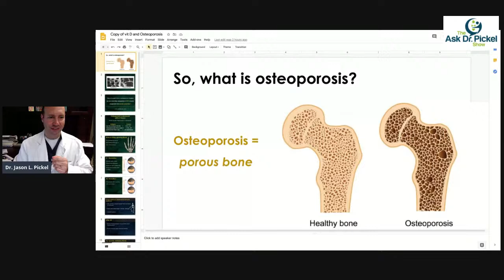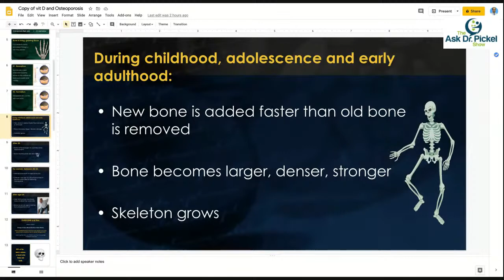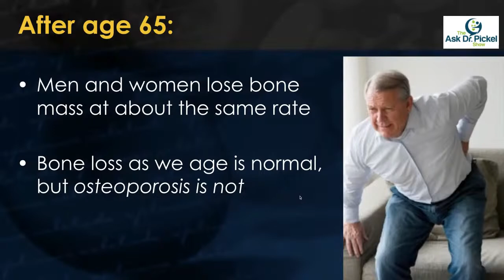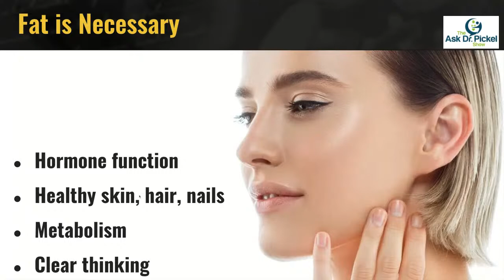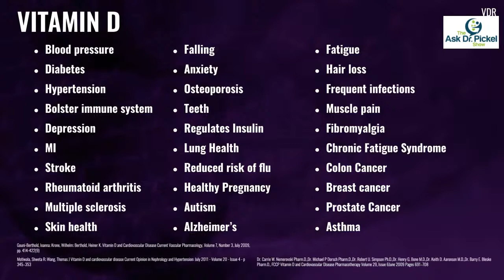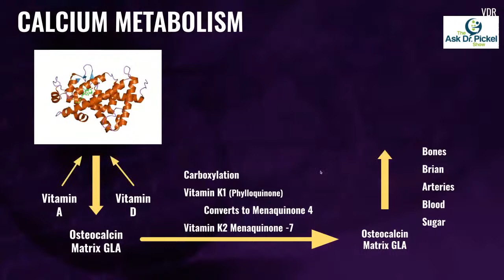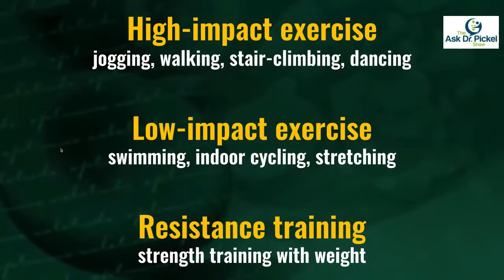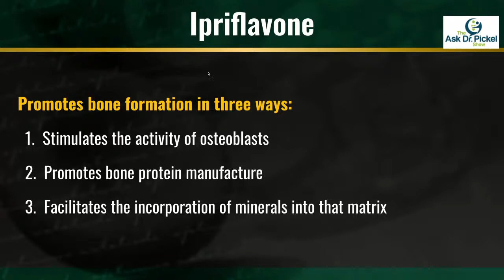Osteoporosis: The Latest Information and Answers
Dr. Pickel reviews the latest information regarding help for people suffering from osteoporosis.  This is not a consequence of aging as once thought and everyone is potentially at risk, while conventional medicine's answers are proving dangerous to your health and not dealing with the true issue.